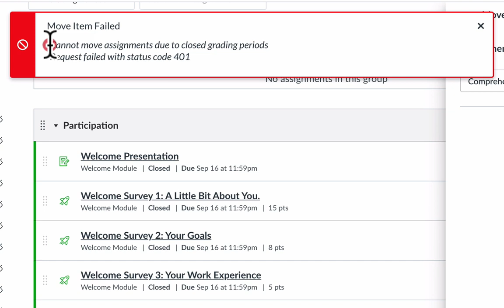Can not Assignments in Canvas